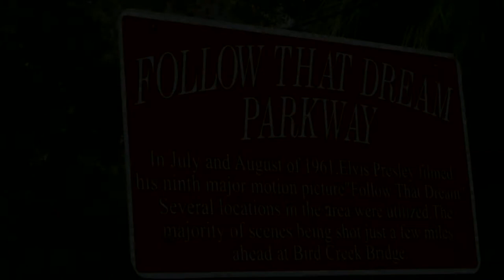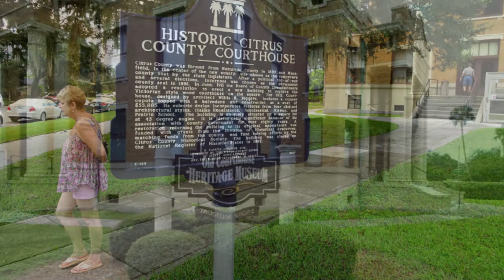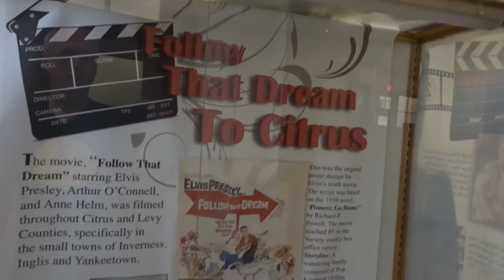Elvis Follow That Dream film locations in Florida - Road Trip Vlog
Elvis Follow That Dream film locations in Florida - Road Trip Vlog. A bit of a cheat on this as not part of the 2017 Deep South vlog I've just finished posting. As part of our 2016 Orlando holiday we took a day out to drive up to the Gulf Coast to find some locations associated with Elvis Presley and the filming locations used for Follow That Dream in July/August 1961. We stopped where Elvis and the crew stayed in Crystal River, the film locations where the Kwimper family lived in Follow That Dream and the location of the courtroom used in the  film finale in Inverness.